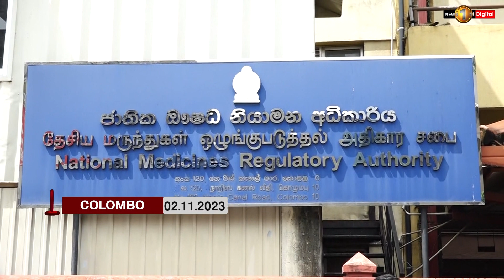NMRA SCANDAL: What documents did the CEO allegedly shred?